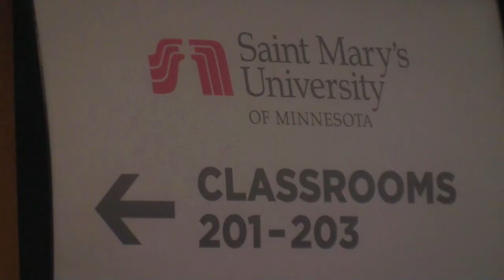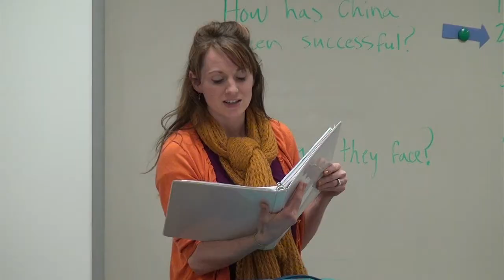M.A. in Education Overview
At Saint Mary's University of Minnesota, we're committed to providing educators with the tools they need to be successful for their students and in their careers.

Since 1989 the M.A. in Education has been an integral component of teacher professional development for educators across the state of Minnesota. The program offers a core curriculum and the option to specialize in one of three areas: Curriculum and Instruction, Culturally Responsive Teaching (CRT) and Gifted Inclusive Education (GIE).

Students pursuing an MA in Education learn how to better integrate technology to enhance their curriculum, make practical changes to their classrooms and instruction based on current educational theory relating to research strategies and assessment and to apply the most modern knowledge in child growth and development. You can expect to increase your professional competencies and become more marketable as you advance your career in education.
Our instructors are highly effective teachers and professionals who have proven results helping students in the field.

Learn more about the Master of Arts in Education Program at Saint Mary's University of Minnesota.